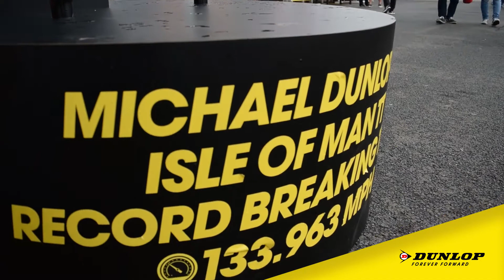TT2017 Supersport paddock highlights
Dunlops highlight reel of the 2017 Isle of Man TT Monster Energy Supersport Race 1